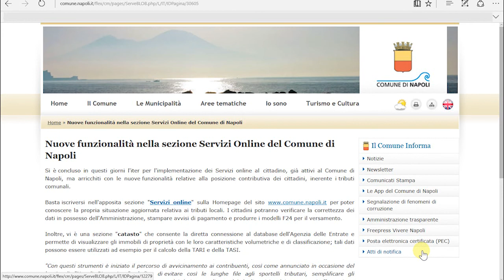Guida ai servizi tributari on line